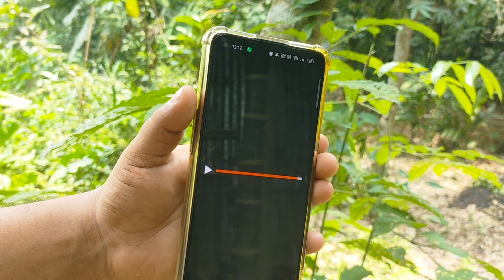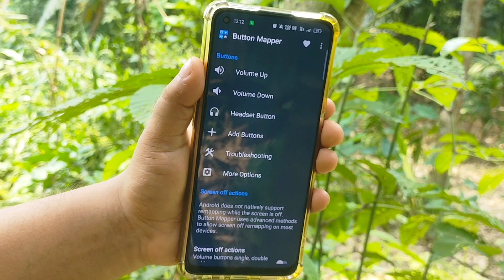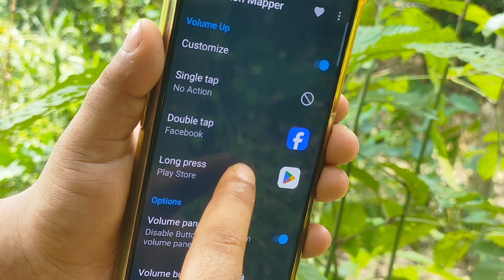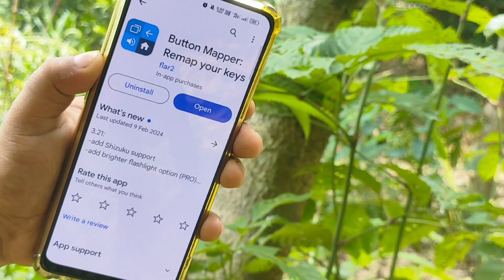অবশেষে অ্যাপটি খুঁজে পেলাম | প্রিয় মোবাইল অ্যাপ | My favourite mobile app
আজকের ভিডিওতে আপনি আমার প্রিয় একটি অ্যাপের সাথে পরিচিত হবেন
এই অ্যাপটি যদি ব্যবহার করেন তাহলে আপনার কাছে মোবাইল ব্যবহার করতে অনেক বেশি ভালো লাগবে
আশা করি ভিডিওটি দেখে অ্যাপটির সাথে পরিচিত হয় নিবেন

🌚 Colour : Md. Nasim